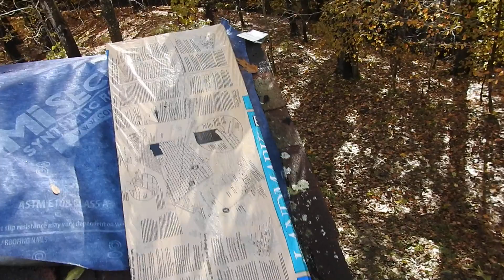Nature-walk, and St. Michael's Mission Conesus Roofing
Fall 2018 roofing project St. Michael's Mission Conesus NY